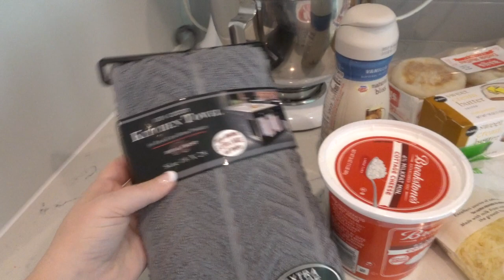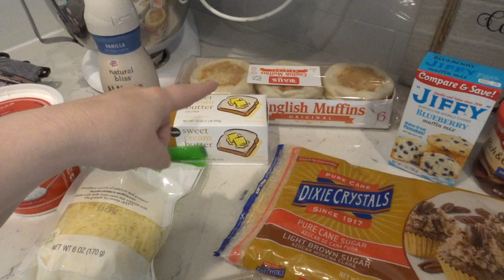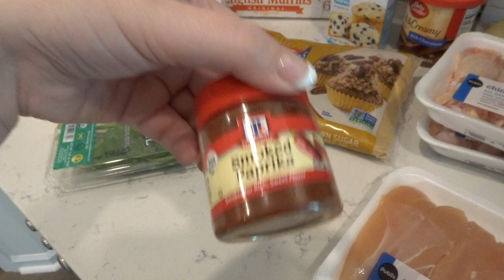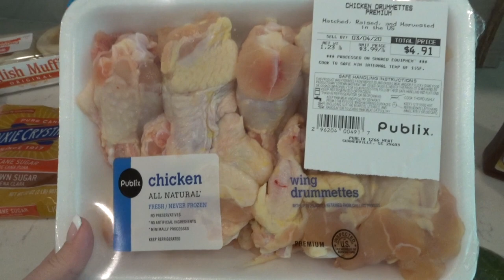New HOUSE GROCERY HAUL | SIMPLE GROCERY HAUL | WEEKLY GROCERY HAUL | SAHM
I hope you enjoy this small New House Grocery Haul. Its not a huge amount but it got us through the week till we went full grocery shopping. Sometimes its nice to have a simple meal plan and grocery haul after moving :) Enjoy!

Popular Upload:
$800 Grocery Haul